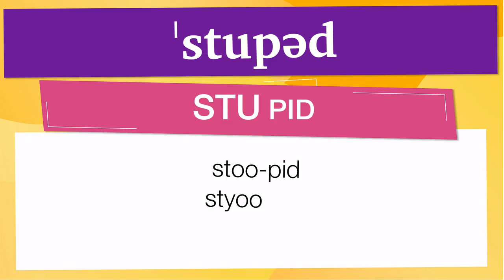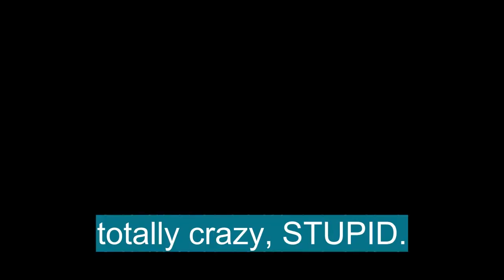Advanced Anglish vocabulary: 'STUPID'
En esta Clase de inglés aprenderemos la palabra STUPID (estúpido) con ejemplos de series de televisión

STUPID significa:

- Lacking ordinary quickness and keenness of mind; dull.:falta de rapidez y agudeza mental ordinarias; aburrido.
- Characterized by or proceeding from mental dullness; foolish; senseless: a stupid question.:caracterizado por o procedente de embotamiento mental; tonto; sin sentido: una pregunta estúpida.
- Tediously dull, especially due to lack of meaning or sense; inane; pointless: a stupid party.:tediosamente aburrido, especialmente debido a la falta de significado o sentido; inane; inútil: una fiesta estúpida.
- Annoying or irritating; troublesome: Turn off that stupid radio.:molesto o irritante; problemático: Apaga esa estúpida radio.
- In a state of stupor; stupefied: stupid from fatigue.:en estado de estupor; estupefacto: estúpido por la fatiga.
-  Slang. :Jerga.
- Excellent; terrific.:excelente; estupendo.
-  Informal. :Informal.
- A stupid person.:una persona estúpida.
- Lacking in common sense, perception, or normal intelligence:falta de sentido común, percepción o inteligencia normal
- (usually postpositive) :(generalmente pospositivo)
- Stunned, dazed, or stupefied:aturdido, aturdido o estupefacto
- Having dull mental responses; slow-witted:tener respuestas mentales aburridas; torpe
- Trivial, silly, or frivolous:trivial, tonto o frívolo
- Informal :informal
- A stupid person:una persona estupida

Let's see how 'STUPID' is used in Advanced English vocabulary:

- a stupid question. : una pregunta estúpida.
- a stupid party. : una fiesta estúpida.
- Turn off that stupid radio. : Apaga esa estúpida radio.
- stupid from fatigue. : estúpido por la fatiga.
- Contrary to What Stupid Republicans Think… A completely different U.S. foreign policy may not be the answer. : Al contrario de lo que piensan los republicanos estúpidos… Una política exterior estadounidense completamente diferente puede no ser la respuesta.

Para aprender es importante saber el vocabulario en inglés con promunciación, STUPID se pronuncia ˈstupəd en el IPA o [ stoo-pid, styoo‐ ]